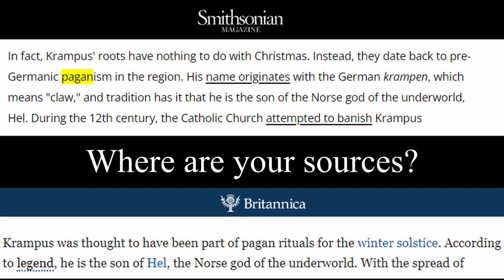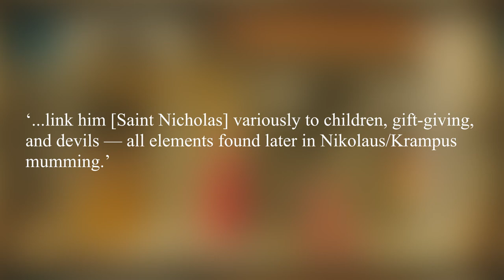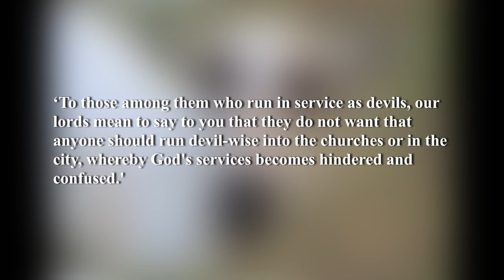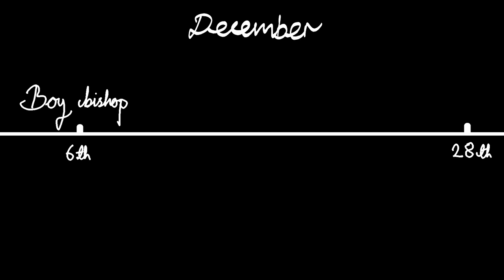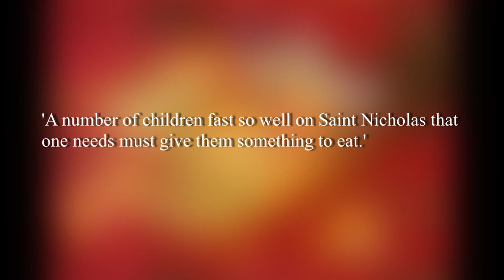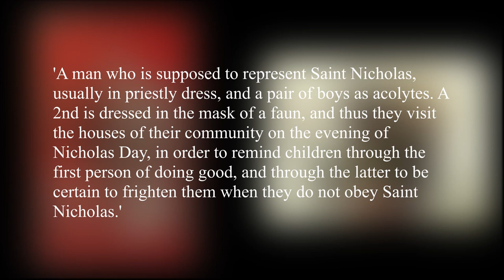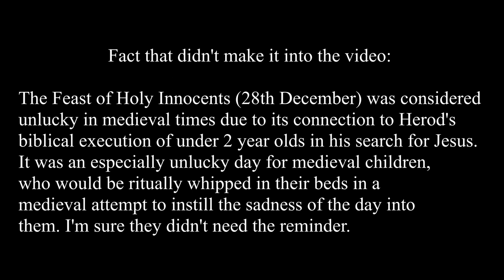The History and Origins of Krampus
Krampus is one of a collection of evil Christmas figures that stalk Europe, but where did it come from? Is it a remnant of a pagan religion, or does it have more Christian origins? This video explains the origins and evolution of Krampus.

Further Reading:

Molly Carter, Perchten and Krampusse: Living Mask Traditions in Austria and Bavaria (2016)

Earl W. Count, 4000 Years of Christmas: A Gift From the Ages (1997)